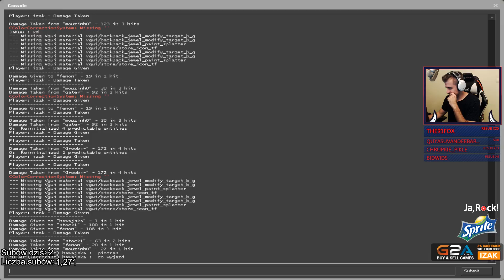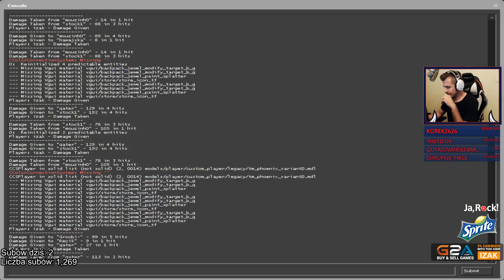POKAZUJĘ SKILLA NA POLSKICH PROGAMERÓW!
Ale się trafiła gierka! Snax zaprosił do MMa to wleciałem grubo! :D
Sami zobaczcie jak pokazuję skilla na polskich progamerów!

Chcesz więcej?